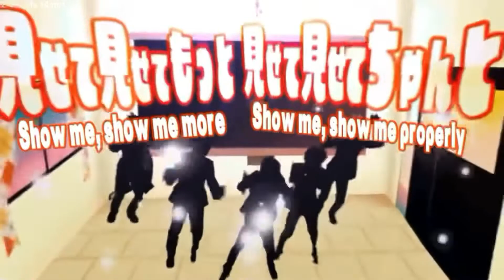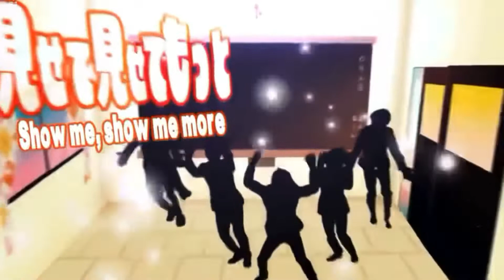Plus Boy // Kagamine Len // Nightcore\Sped Up